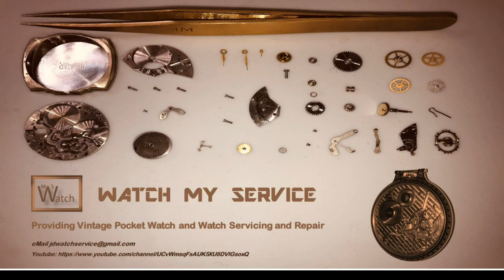Wally Waltham 1800s S6 Pocket Watch Disassembly